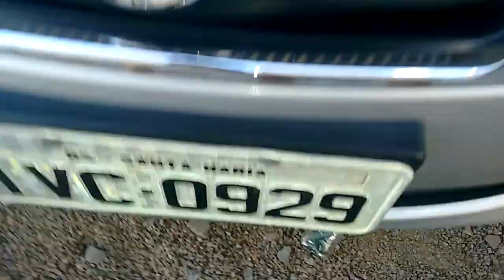sangria da embreagem - Nissan Versa 1.6 - vídeo curto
Sangria embreagem no versa 1.6 - 13/14 mexicano
SEQUENCIA:

Abrir capô;
Abrir reservatório de fluído de freio e embreagem ( fica num único reservatório no versa);
Sacar fora o reservatório, retirando o fluído velho e lavar ele (eu já havia feito isso na sangria dos freios semanas atrás)com água, sabão e sal grosso,  por isso eu não fiz no video;
Para isso é necessário retirar fora a bateria e a caixa de fusíveis tb (dá trabalho);
 Depois de retirado, lave ele com água sabão e  sal grosso;
Após repor no lugar encha de efluído (DOT3 ou DOT4);
Pisar e soltar a embreagem devagar por 15x com intervalos de 3 segundo em cada pisada e retorno;
Acessar a esquerda bateria lá embaixo um caninho preto e abrir a tampinha preta de borracha virada para cima;
Conecta nesta saída uma mangueira de split e esta a uma garrafa pet 600 ml mais abaixo por baixo do carro;
Agora a PARTE MAIS DIFÍCIL: neste caminho tem um arame e vc deve pressionar ele com sua mão esquerda e com a direita pegue o caminho preto e direcione ele a direita;
Vc vai sentir que ele vai deslizar e vai sair ar e líquido de freio e embreagem(no versa é um fluido para freio e embreagem);
Ao sair fluido vc vai na cabine e pressione a embreagem SEM soltar com ajuda de uma pessoa ou se estiver sozinho coloque uma madeira entrei pedal e o banco contra;
A seguir olhe o nível do reservatório que deve ter descido e preencha (eu preenchi a cada 2x);
Agora é a hora IMPORTANTE TB de fechar a sangria e vc deve pegar o caminho preto e voltar a posição original deslocado a esquerda;
Agora NAO se ASSUSTE e vc vai soltar o pedal da embreagem e puxalo a posição original com a mão devagar POIS ele não volta sozinho (sempre depois de ter fechado a sangria para não entrar ar MAS descer fluido do reservatório - se errar repita o processo de bombar e soltar 15 x);

Feito isso vc fez um ciclo;

Repita agora recolocando fluido se precisar, abra a sangria (vai sair um pouco de líquido) e a seguir aperte a embreagem de novo SEM SOLTAR. Aí vc ou alguém fechar a sangria e só depois solta o pé ou a madeira pressionando a embreagem;

Faça umas 4 a 5 ou mais até sair fluido verde a azulado cor do fluido de freio e embreagem DOT3;

Finalizado retire mangueira e tampa a saída da sangria;
Tampa a garrafa;
Recoloque filtro azul do reservatório e tampe este;
Ligue seu carro e engate as marchas;
Se não engatar vc deve deixado faltar líquido no reservatório ou vc voltou pedal da embreagem ANTES de fechar a sangria (deslocar cano preto a esquerda)

Após os erviço andei com o carro no congestionamento e na cidade e tá tudo tranquilo !!!